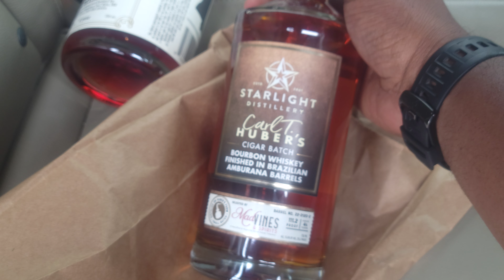D'Vine Wine and Spirits bourbon haul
I would love to have a bottle of Joseph Magnus Cigar Blend but I think I was on the lookout for this Starlight too.